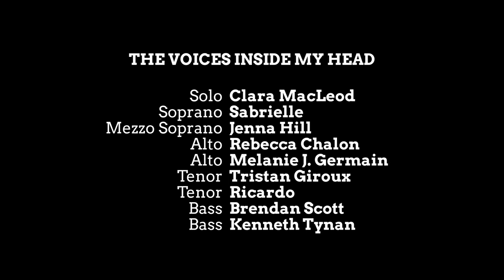The Making Of: The Voices Inside My Head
A sporadic and candid behind the scenes documentary on the making of the Voices Inside My Head. Behind every single is a community of creative voices: in Doubt (feat. The Voices Inside My Head) this is taken literally.

Filmed By:
Mark English
Edited By:
Alessia Di Padova

Solo:
Clara MacLeod
Soprano:
Sabrielle
Mezzo Soprano:
Jenna Hill
Alto:
Rebecca Chalon
Alto:
Melanie J. Germain
Tenor:
Tristan Giroux
Tenor:
Ricardo
Bass:
Brendan Scott
Bass:
Ken Tynan